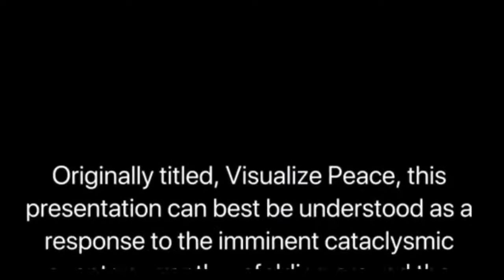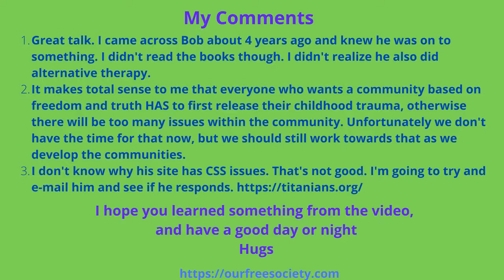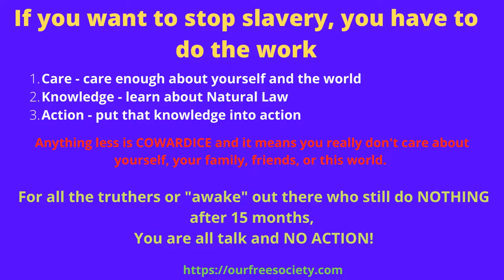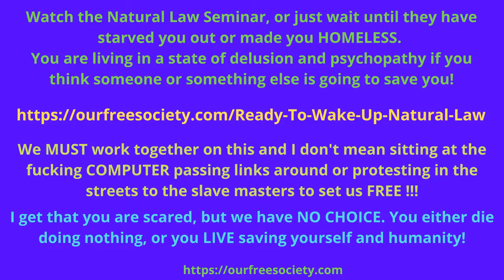After the Fall Building the Next Civilization Now by Bob Podolsky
Put your money where your mouth is. If you REALLY want this to stop, you will join our meditation and prayer circle

For Serious People Worldwide who want to join or build an offline community based on FREEDOM. Join the New OFS Community social media platform to create a group or join other people's groups. NO CENSORSHIP!!!

Here's the playlist for that and other methods to help you

And if you don't already know, please start learning about the Laws of Nature

You can sub to my main YT channel if you want, but as of April 7, 2021, I will no longer be uploading there unless it's something I'm almost positive I won't get a strike for from nazi goolag, so that means 99% of the videos I upload won't be there, although I do love their playlist feature, so I hope you watch them because there's a wealth of information there.

I tried a workaround, but now they are striking me for that too and I just don't need the stress or want to waste the extra time it takes to do all of that extra work.

As of April 7, 2021, you can find all of my videos on these 2 censorship free platforms.

Saying that, the evils are going after LBRY/Odysee, so they may be closed down soon.

Never give up HOPE, because we can resolve this problem if we just stick together, strategize, and follow Natural Law practices.

This will help keep you up-to-date with what is going on so you can learn the truth and pass the information along to others.

Lastly, here are my views on other video platforms I've tried out including the ones I'm currently